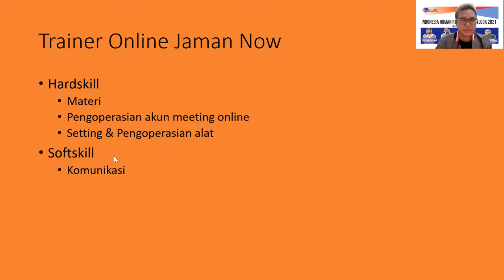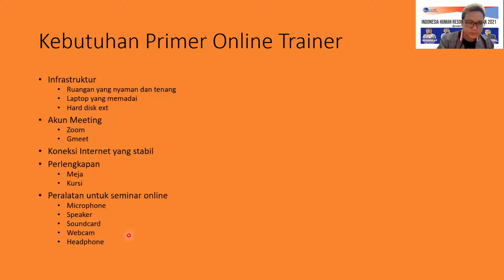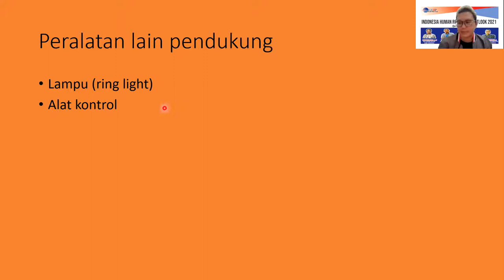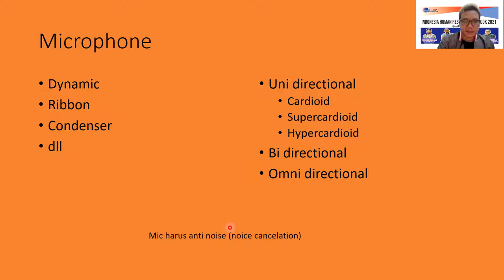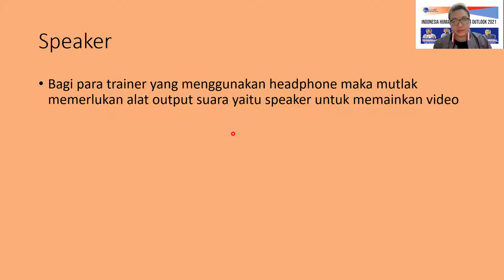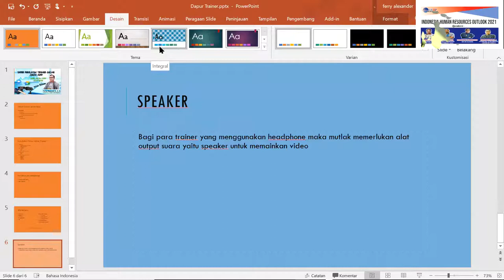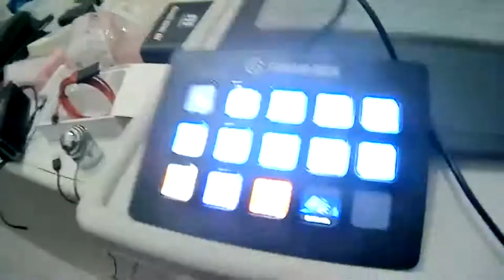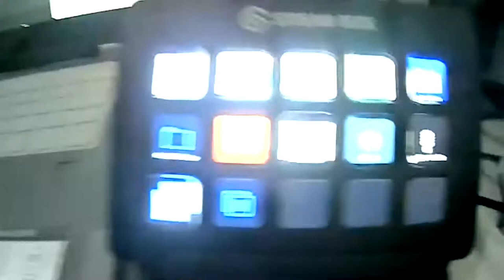Dapur Peralatan Trainer Online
Menjadi Trainer Online perlu peralatan yang mendukung

HRBP INDONESIA adalah komunitas praktisi profesional HR INDONESIA
dengan Bp Ferry Reynold A, S.H sebagai Chairman dan Founder
HRBP INDONESIA menyediakan pelatihan-pelatihan berkualitas bagi para HR untuk meningkatkan kompetensi para HR sesuai SKKNI MSDM

HRBP Indonesia saat ini memiliki beberapa grup yaitu WA dan telegram dengan member lebih dari 6000 orang, selain telegram ada juga grup Linkedin.

Bagi rekan2 yang mau join bisa join dengan ,namun pastikan Anda adalah HR karena ada proses verifikasi data yang sifatnya adalah wajib.

Jika buguh konsultasi untuk perbaikan perusahaan bisa menghubungi langsung ke Ferry Reynold A, dengan no Hp 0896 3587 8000